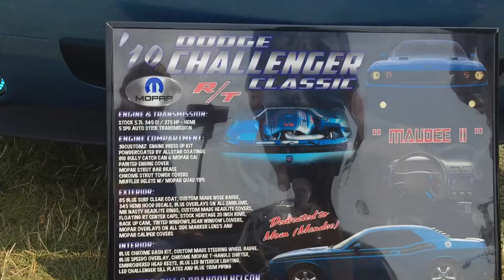OakFest Car Show